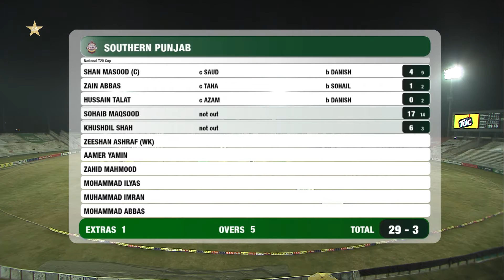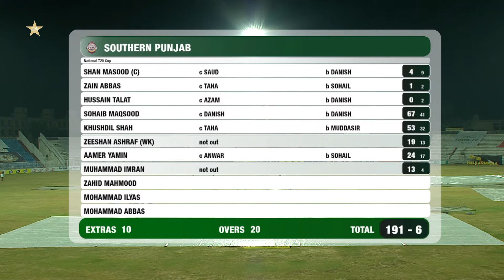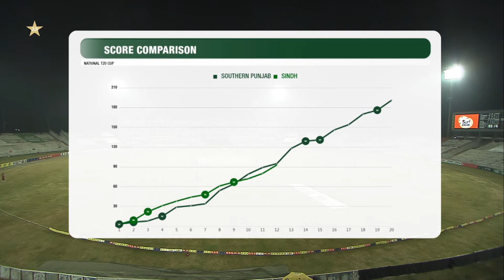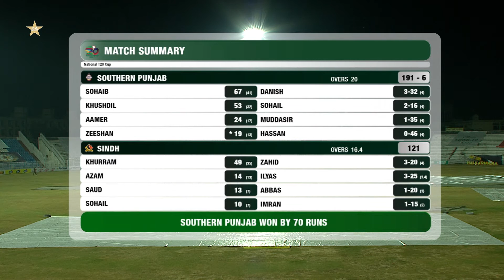South Punjab vs Sindh | Full Match Highlights | Match 28 | National T20 Cup 2020 | NT2F